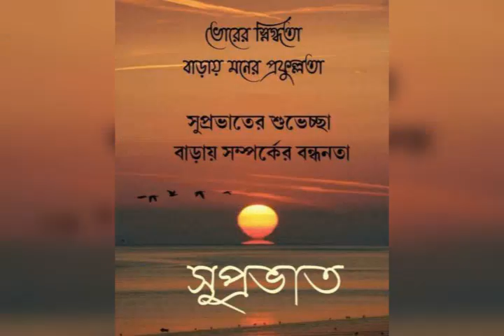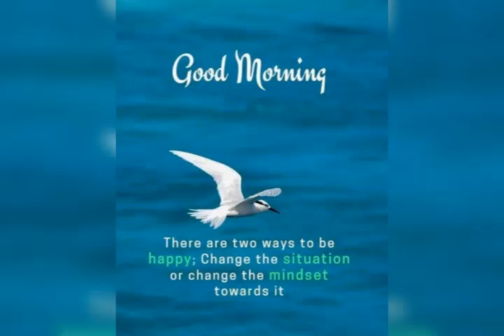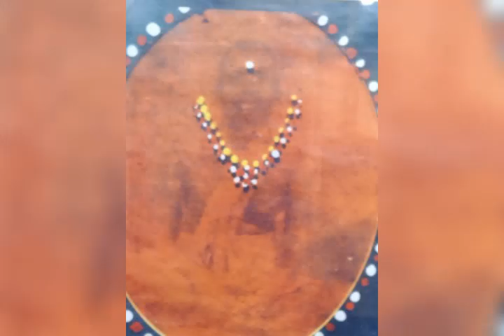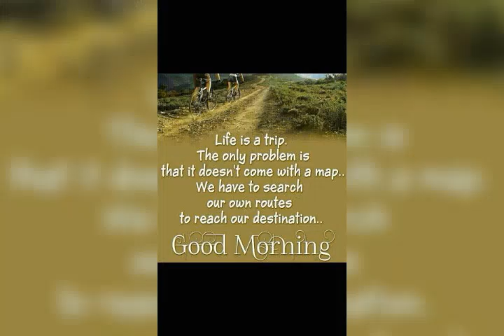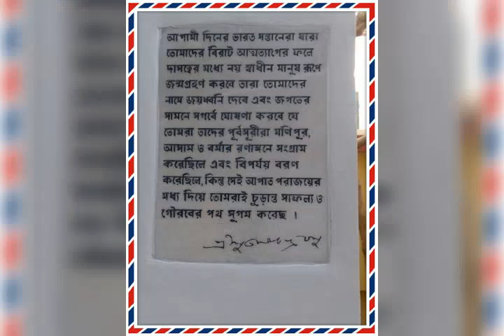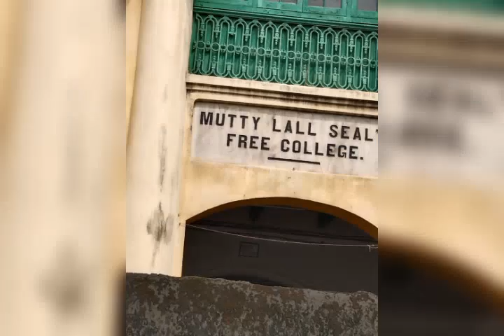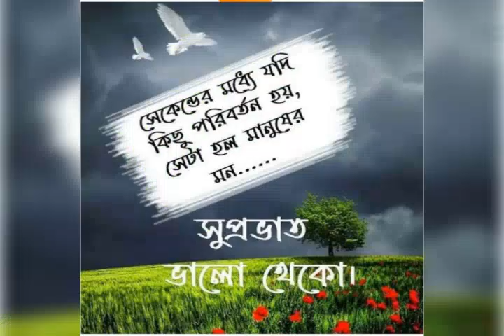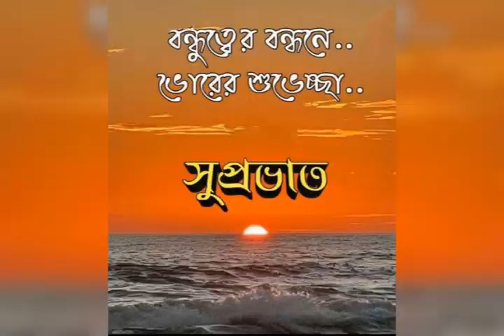15 July 2024 Sombar, Ultorather Diner Sharanagata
Alor -Parash-Laguk-Prane
Anusthan Sanchalanya -Soumitra Basu.